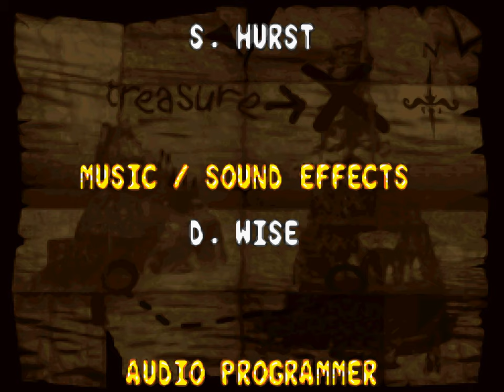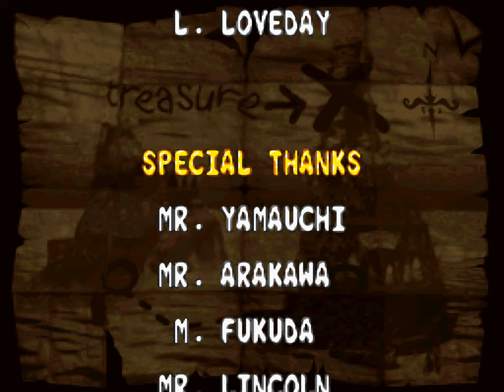Donkey Kong Country 2: Diddy's Kong Quest | Super Nintendo | Full Game [Upscaled to 4K using xBRz]